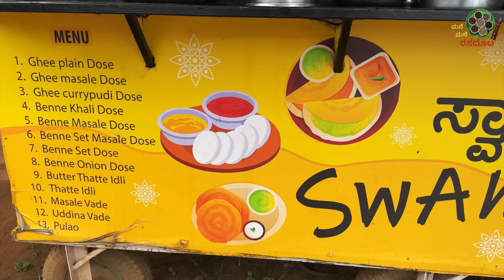Softest MALLIGE Thatte IDLI complete recipe by Mr Swamy NO Palm oil, Dalda, Soda @ Mysuru Bogadi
ADDRESS :  4th Main Rd, Bogadi 2nd Stage, TK Layout, Bhogadi, Mysuru, Karnataka 570009

Timings : 7:30–10:15 am
6:30–9:15 pm

Coontact Mr Swamy for further details : 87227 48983

Mysuru is the capital city for food quality and boasts of mouth watering taste.
SWAMY'S at Bogadi is already catching up with the public attention for its MALLIGE SOFT THATTE IDLIS and mouthwatering Dosas.
We got Mr Swamy himself to show our viewers the main dish MALLIGE IDLI recipe completely.
The process is very important hence do not skip any part of the video.
Do give your feedback.